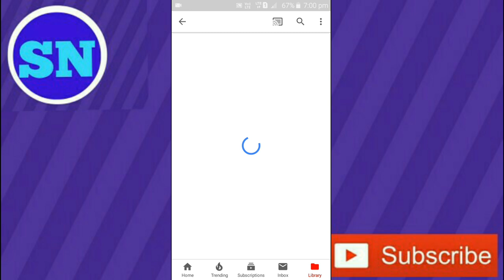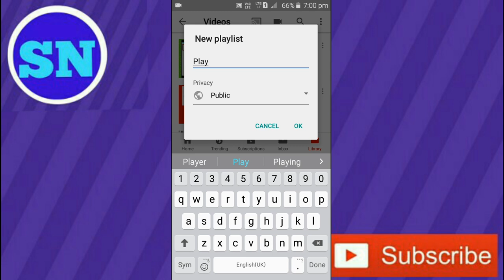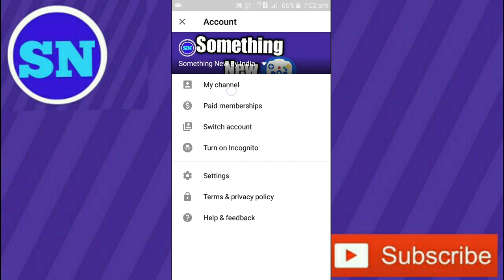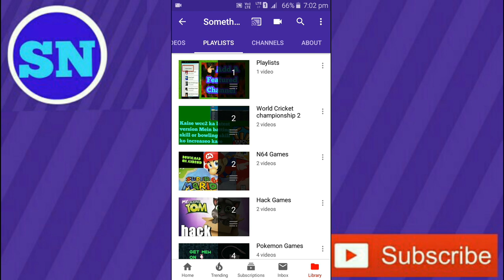How To Create Multiple Playlists On Android Mobile (HINDI) Video | Something New India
Hii Guys

You R Watching Something New India Hello Friends I'm Harsh Today l Show You How To Create Multiple Playlists On Android Mobile By Something New India

 About: SOMETHING NEW INDIA Is A YouTube Channel Where You Get Answers Of Your Doubts/ Questions About Tech/ Games/ Tips For YouTube Your Own Language (HINDI) So Subscribe This Channel And Press The Bell Icon

SomethingNewIndia